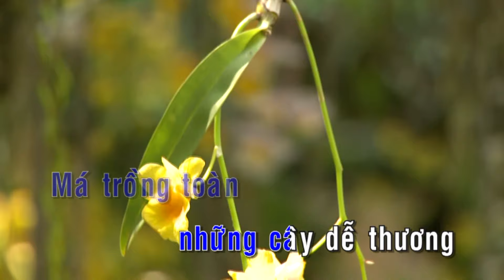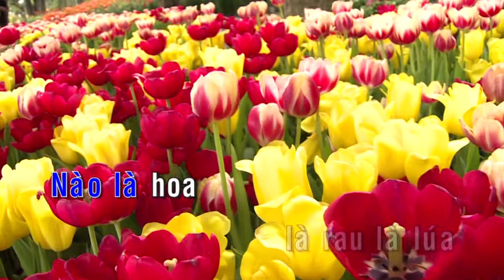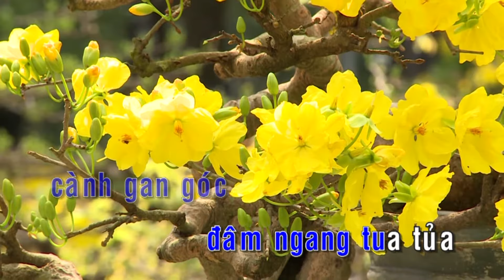KARAOKE | Vườn Cây Của Ba - St. Phan Nhân, Nguyễn Duy | Nhạc Thiếu Nhi Karaoke Không Lời